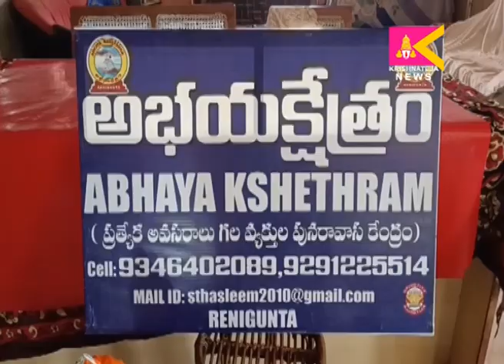చదలవాడ ఇంజనీరింగ్ విద్యార్థులు అన్నదానం